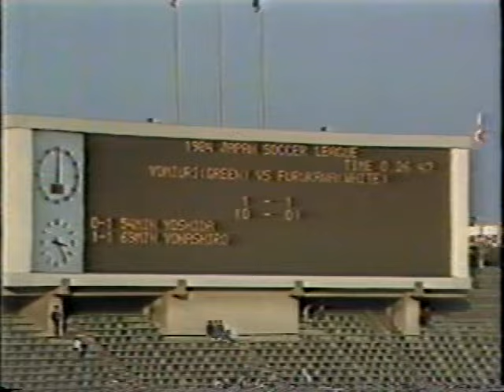【ｻｯｶｰ氷河期】JSL 1984 読売 vs 古河【試合後の乱闘】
せっかく観戦に行ったのに、終了と同時に帰ってしまい
乱闘を見れなかったことを後悔した試合